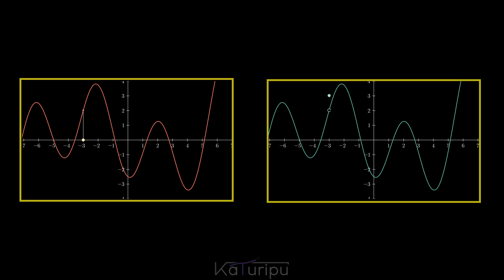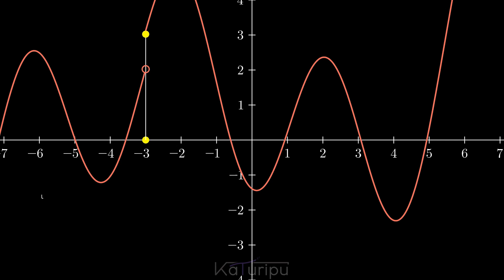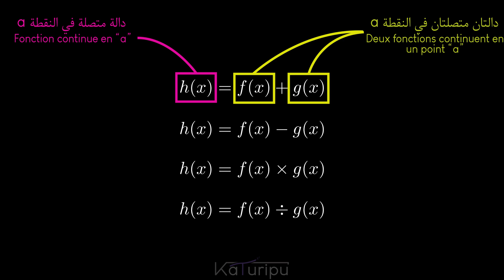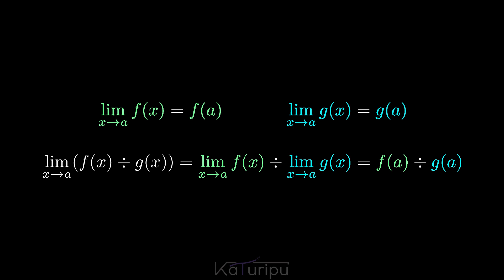الاتصال (الاستمرارية) - الاتصال في نقطة - الجزء الثاني | Part 2: La Continuité En un Point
مرحبًا بكم في الجزء الثاني من سلسلتنا حول الاتصال (الاستمرارية)! في هذا الفيديو، نتناول موضوع الاتصال في نقطة وكيفية فهمه بوضوح. نستعرض الأمثلة المختلفة ونشرحها بالتفصيل لكي تتمكن من فهم الموضوع بشكل أعمق. إذا فاتك المقاطع السابقة من هذه السلسلة، أنصحك بمشاهدتها لتحصل على فهم كامل.

Bienvenue dans la partie 2 de notre série sur la continuité! Dans cette vidéo, nous abordons le concept de continuité en un point spécifique et comment le comprendre clairement. Nous passons en revue différents exemples et les expliquons en détail pour vous permettre d'approfondir votre compréhension du sujet. Si vous avez manqué les précédents épisodes de cette série, je vous recommande de les regarder pour avoir une vision complète.

الموقع الخاص بالقناة:
Site Internet de la chaîne :

00:00 دالة متصلة | Fonction Continue
00:29 دالة غير متصلة 1 | Fonction Discontinue 1
00:49 دالة غير متصلة 2 | Fonction Discontinue 2
01:01 دراسة الدالة غير المتصلة 2 | Etude de la Fonction Discontinue 2
01:27 دراسة الدالة غير المتصلة 1 | Etude de la Fonction Discontinue 1
01:51 دراسة الدالة المتصلة | Etude de la Fonction Continue
02:09 قاعدة الاتصال في نقطة | Règle de la Continuité en un Point
02:38 العمليات على الدوال المتصلة | Opérations sur les Fonctions Continues
03:25 سؤال نهاية الحلقة | Question de Fin d'Episode